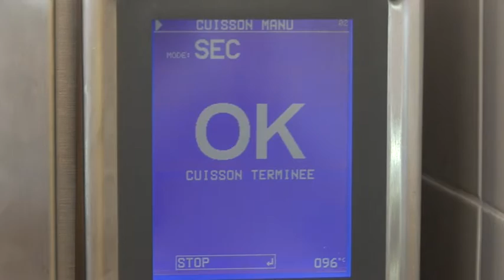Turbot Dugléré, pommes persillées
Apprendre la cuisine et la pâtisserie
Filets cuits à court mouillement avec fumet de poisson, vin blanc, échalotes, tomate concassée, persil haché. La sauce d'accompagnement acquiert de l'onctuosité par réduction.